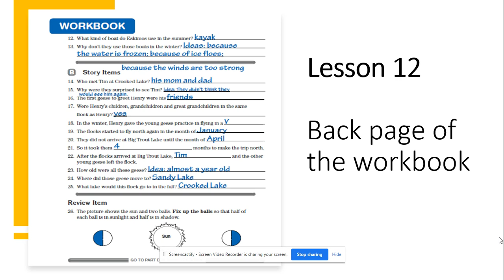Trine L. 12 Answer Key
RMSE 3 Answer Key